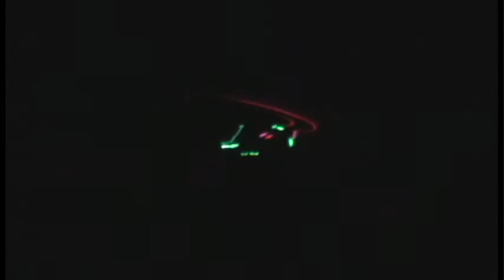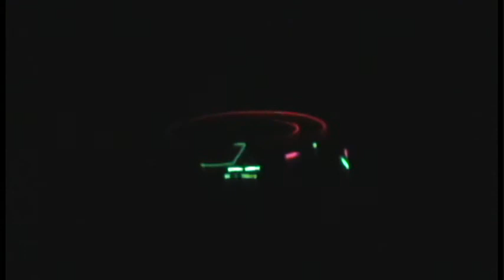Night Flying Helicopter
Arvada Modeler's Club held a night fly, and this was the only person who wanted to fly in the (approx. 20mph) winds.